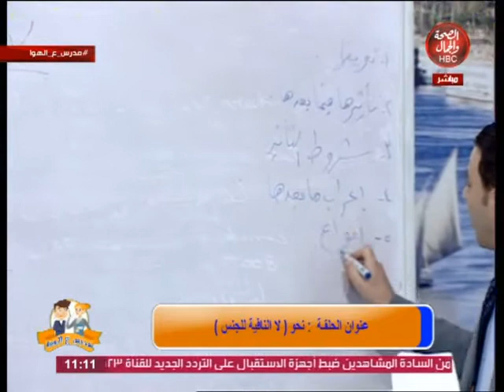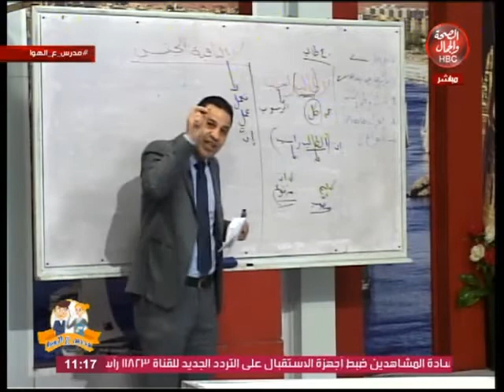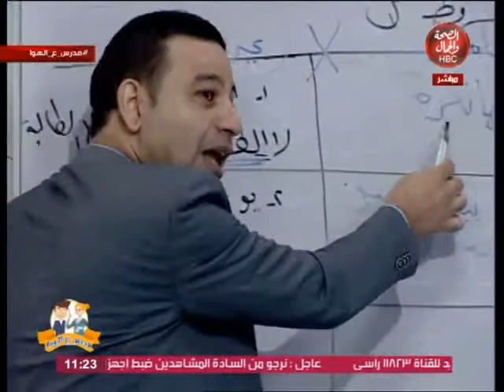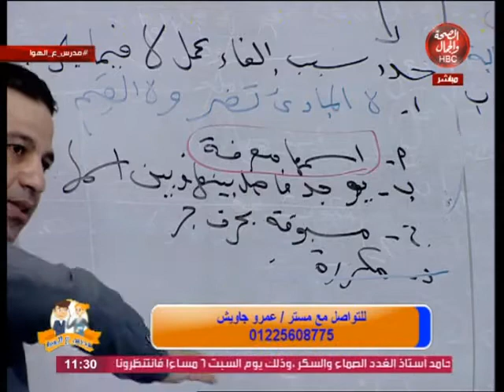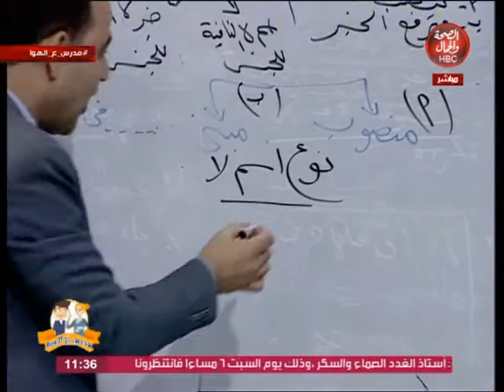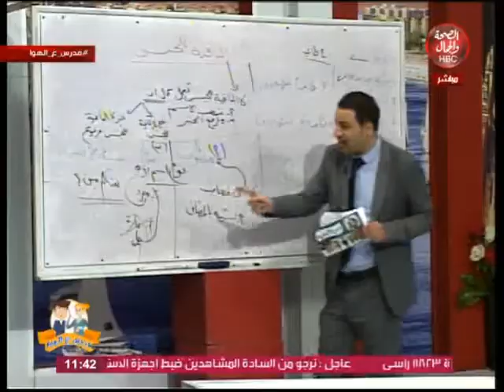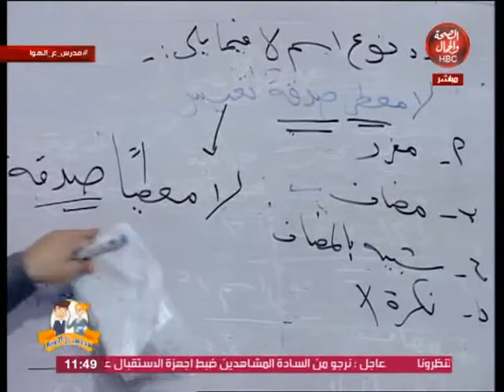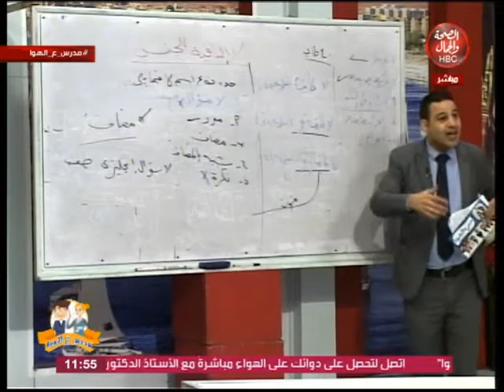مدرس علي الهوا | لا النافية للجنس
تقديم | مستر / أحمد السعيد
وفي ضيافته | ميتر / عمرو جاويش

قناة_الصحة_والجمال# برامجنا